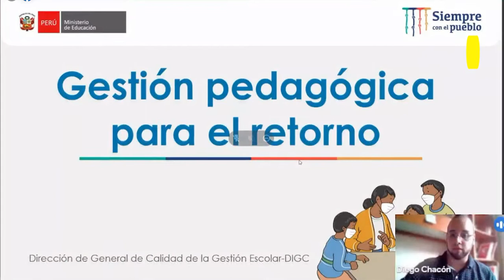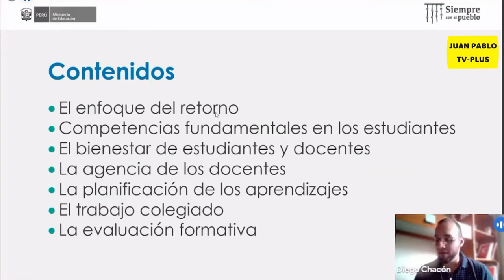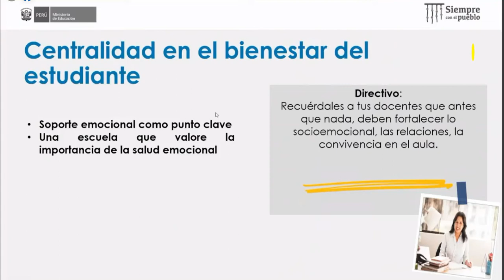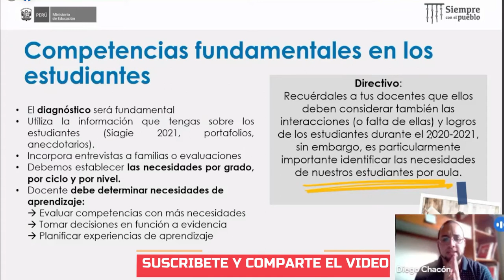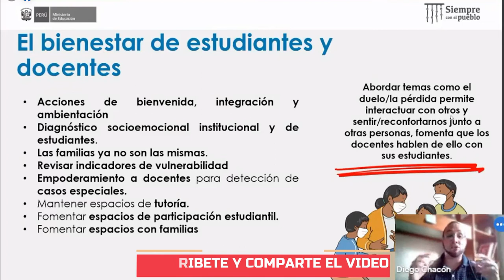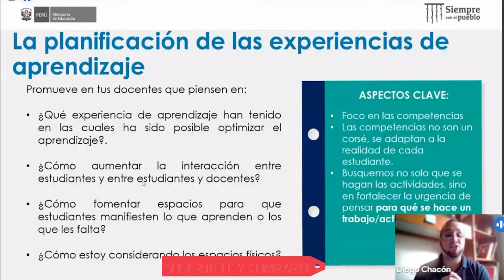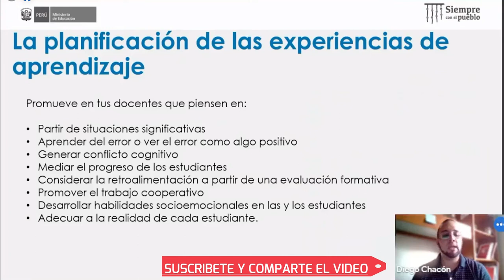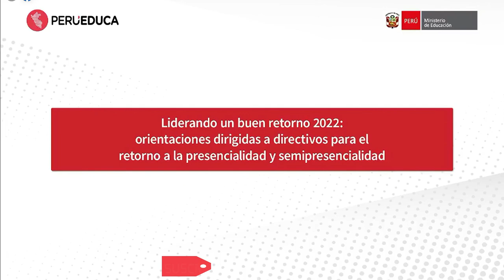RM 531 BLOQUE 3: DIMENSIÓN PEDAGÓGICA DE RM 531 Orientaciones pedagógicas desarrollo de competencias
RM 531 “Disposiciones para el retorno a la presencialidad y/o presencialidad, así como para la prestación del servicio educativo para el año escolar 2022 en instituciones y programas educativos de la Educación Básica, ubicadas en los ámbitos urbano y rural, en el marco de la emergencia sanitaria por la COVID-19”.